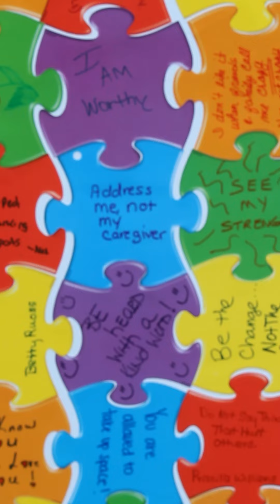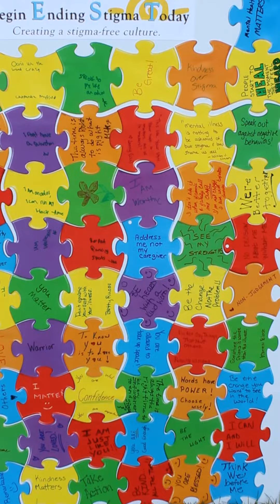Walk A Mile In My Shoes 2023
Each year, more than 2,000 advocates from across Michigan come to the Capitol Building to support public behavioral healthcare for the Walk-a-Mile In My Shoes Rally. This rally aims to highlight the need for increased funding for mental health services, raise awareness of behavioral health needs in health and policy discussions, and work to banish behavioral health stigmas. Mental health matters!